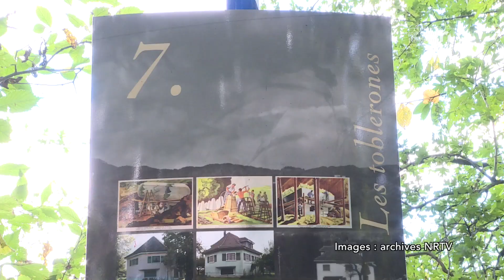INFO - Conseil communal de la Ville de Gland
Lors de sa première séance de l’année, le Conseil communal de la Ville de Gland a accepté sans grand débat deux crédits d’investissement. Le premier concerne le renouvellement du parc des véhicules communaux et le second, la sécurisation des berges de la Promenthouse.